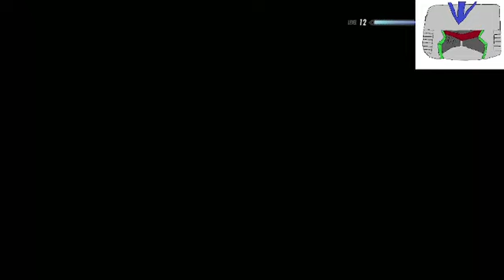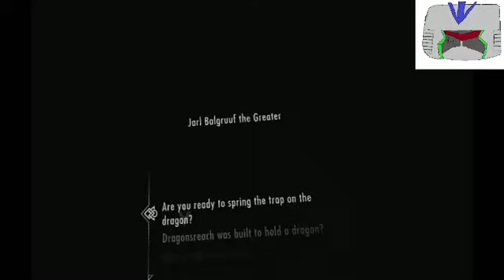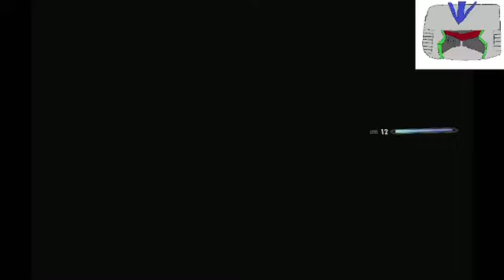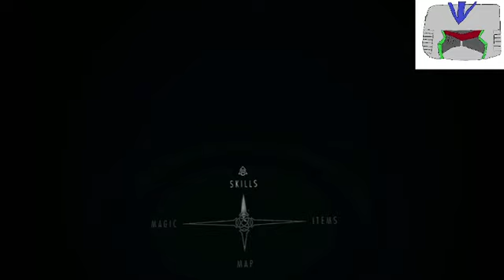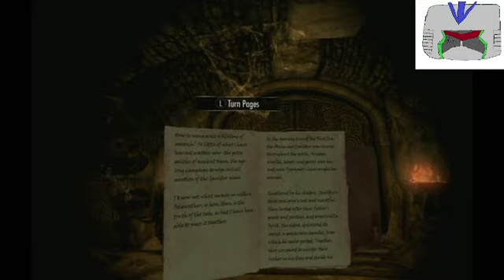a vr adventure of skyrim 25